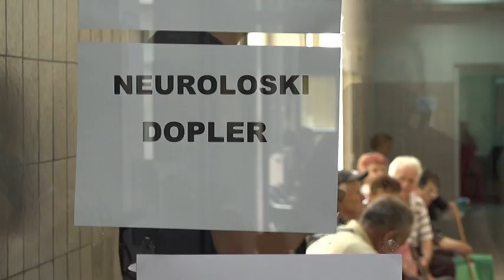Svaki četvrti pacijent pozitivan pokazali rezultati preventivnih pregleda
Svaki  četvrti   pacijent  je  bio pozitivan I  kod  ultrazvučnog  pregleda  štitne   žlezde  I  kod   laboratorijskog  nalaza , govore  rezultati   prvenetivnih  pregleda    organizovanih   tokom  proteklog  vikenda   u  Opštoj  bolnici  Studenica. Taj   broj  je   veliki   I   to  samo  govori  Koliko  su   bitni  preventivni  pregledi   za  rano  otkrivanje   bolesti,  istakao  je  direktor  bolnice  dr Zoran Mrvić.